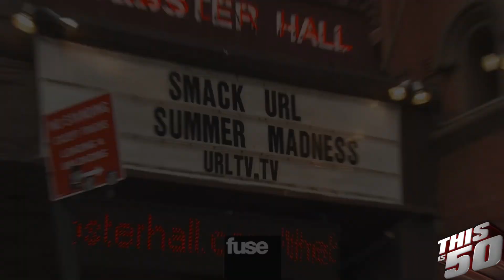Busta Rhymes Says He Would Still Battle Rap, Talks "Year Of The Dragon"...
Thisis50 & Young Jack Thriller recently spoke with Busta Rhymes for an exclusive interview.

He talks about his enjoyment of battle rapping, giving away a FREE album "Year Of The Dragon" & much more!

Busta Rhymes Says He Would Still Battle Rap, "Year Of The Dragon"...